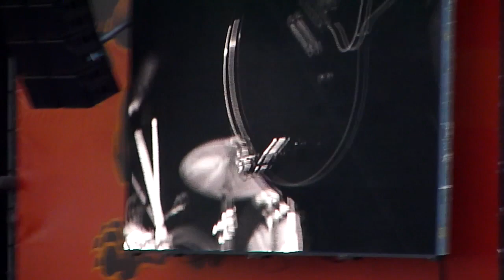Soundgarden - Gun Live in [HD] @ Hard Rock Calling Festival 2012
If you like this video please hit that thumbs up button! :)